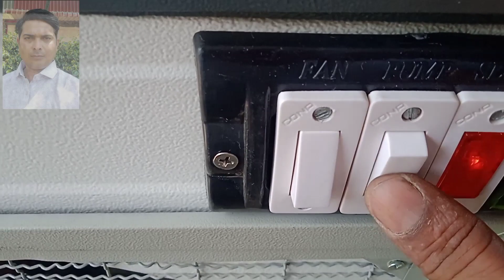Cooler Motor Connection Cooler Ki Motor Ka Connection kaise karen 27 April 2022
Cooler Motor Connection Cooler Ki Motor Ka Connection kaise karen doston maine aapko cooler ki motor ka connection Kaise karte Hain Bataya yah video aapko acchi Lage to please like  karna share karna aur comment subscribe bhi karna Mere Channel ka naam hai yadgar electric repairing video dekhne ke liye bahut bahut Shukriya aapka bahut hi savdhani se kam karo doston_________________________
Kisi bhi Tarah Ki information aapko chahie to please comment kijiye electric se related

cooler motor
cooler wiring connection
multi speed cooler motor connection with switch
connection of cooler motor
connection of switch to cooler motor
 single motor connection cooler
three speed motor connection
two Speed Motor connection
4 Speed Motor connection
cooler motor connection in Hindi
cooler ka connection kaise karen
cooler ki wire Kaise Lagate Hain
cooler ki wire Kaise lagaen
yadgar electric